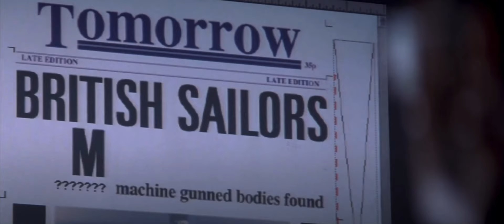PIERCE BROSNAN is JAMES BOND (1995 - 2002) Ultimate Trailer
When you think of a dog, usually a Labrador springs to mind… When you think of James Bond, usually Pierce Brosnan springs to mind. He introduced Ian Fleming’s legendary character to many 90’s and early 2000’s kids alike, with four hugely entertaining outings as the British Agent. He embodied the role, and maybe reached a level of physical iconography akin to Sean Connery himself. Tomorrow Never Dies (1997) is my personal favourite of his tenure.

0:00 - 0:16 Gunbarrel
0:17 - 1:00 GoldenEye (1995)
1:01 - 2:06 Tomorrow Never Dies (1997)
2:07 - 3:08 The World Is Not Enough (1999)
3:09 - 3:45 Die Another Day (2002)
3:46 - 4:00 Boys With Toys

Enjoy Epicness!